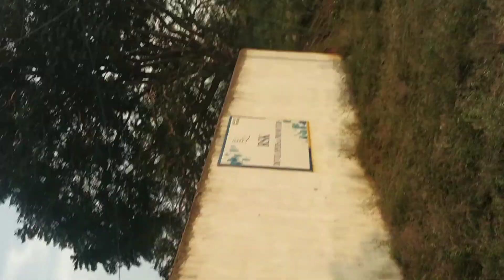CoimbatoRE seerapalayam 2.5 cents 2 bhk 20L very nearby tar road ct 9842211791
🌟4000 sq ft total building
🌟1 House1st flr- 1750sq ft
1.5yrs age

Nine eight fourtwotwo oneone Sevan nine one 🎉

🌟2 Houses G flr- 1350sq ft totally
🌟G flr 100sq ft X 5shops
🌟1st flr 100sq ft X 5shops
Building age 6 yrs

🌟3commercial EB connection

🌟2 residence EB connection

🌟Siruvani water connection
🌟Panchayat water 💦 connection
🌟Borewell
🌟 within Corporation Limits
🌟6cents total area
⭐ 1km from pollachi main road
🌟Monthly rental income Rs.45000/-

1.25crs budget